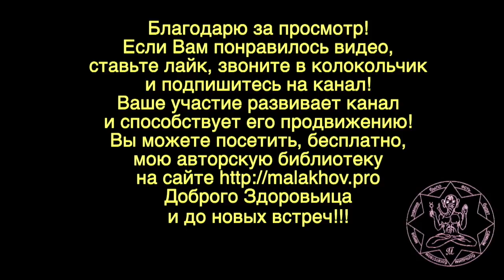ПРОГУЛКА. ХОДЬБА. ЛЮБОВЬ. Малахов.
Прогулка, ходьба, наблюдение за природой, навевают разного рода мысли. У каждого человека свои мысли и их определяет … мировоззрение. Итак. На прогулке, я хожу, мыслю, сопоставляю и невольно прихожу к пониманию любви, радости и иным понятиям. При этом, любовь и радость возникают от осознания великолепия Вселенной. С чем и делюсь с Вами.